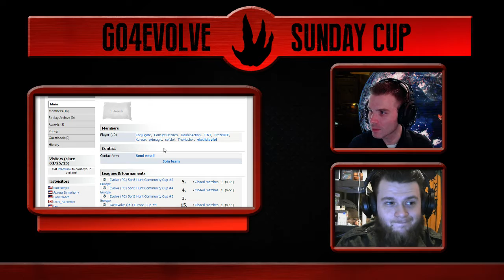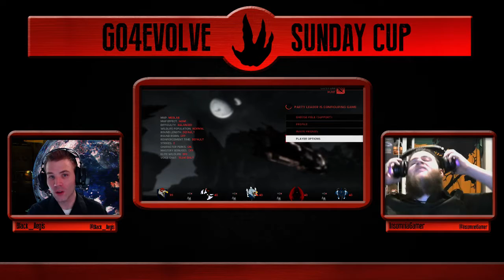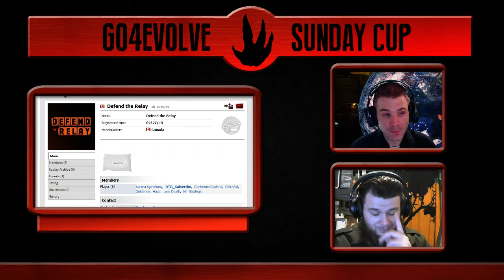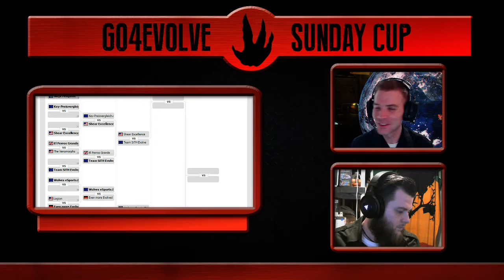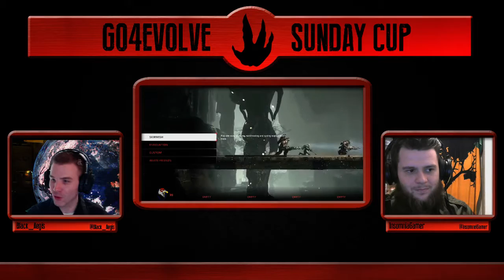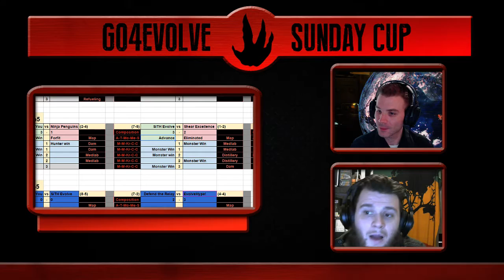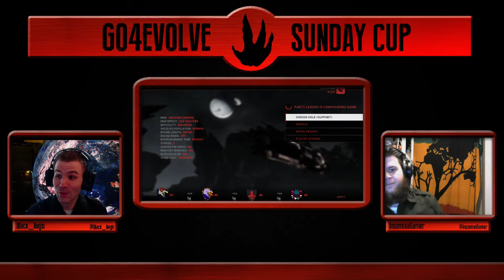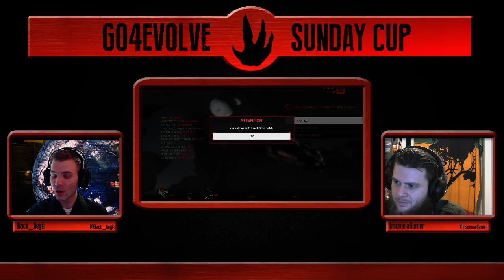12.04.2015 Shoutcast ESL Go4Evolve Sunday Cup!